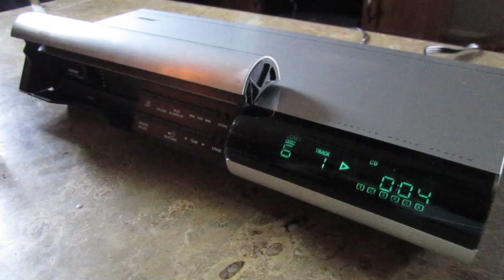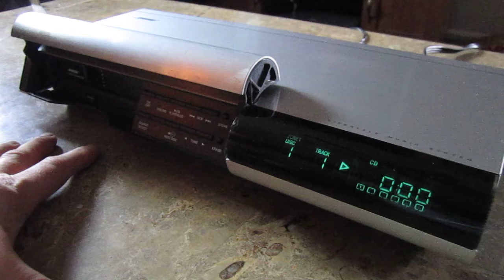Bose Lifestyle 20 05162020